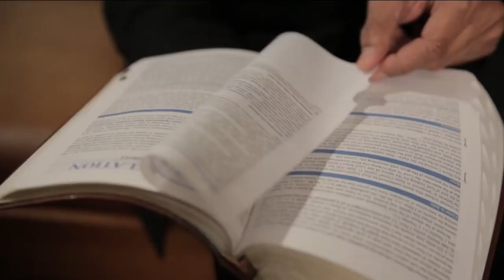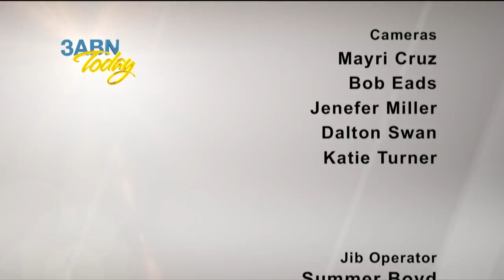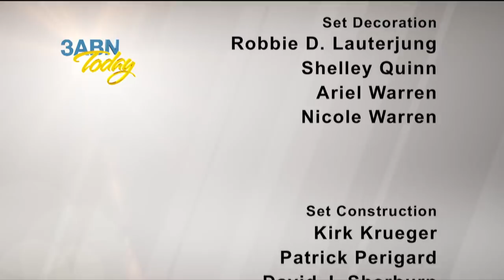3ABN Today - Living in Communist Romania (TDY016006)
Join us for this powerful testimony of how God worked in Pastor Octavian Poenaru’s life during his years in communist Romania.

Host: Shelley Quinn
Guest: Pastor Octavian Poenaru

TDY016006